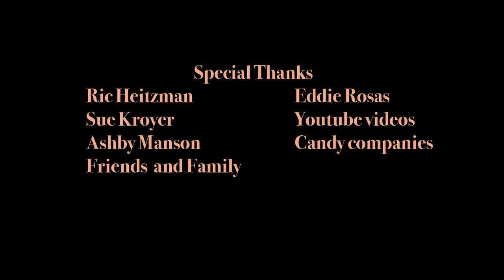For Hire Short Film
Short film for the senior class of Anim486
Spring 2017 at Woodbury University

Made and composited in After Effects and Harmony. Traditional 2d paper animation was used as well as computer.

Made by
Kaitlynn N. Celia O. Nicole J.